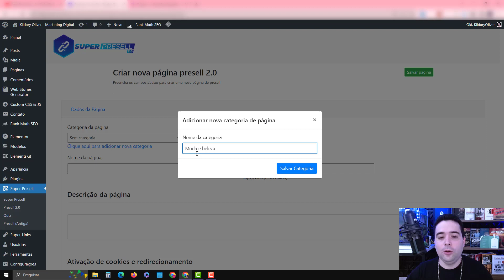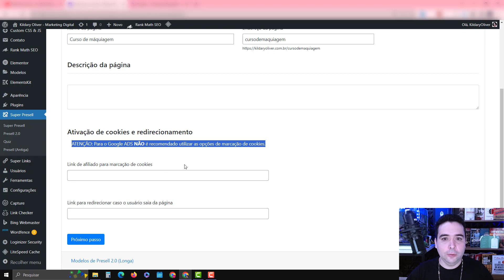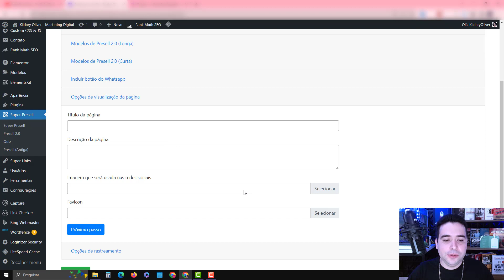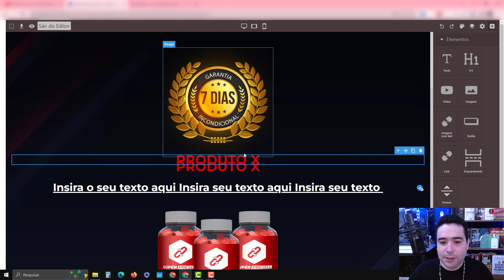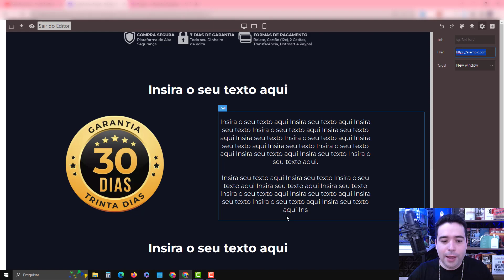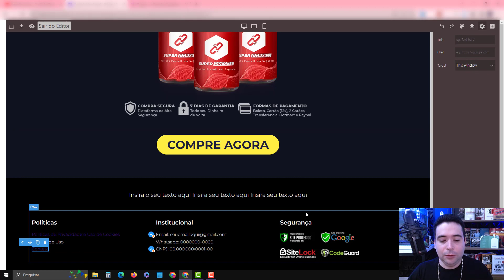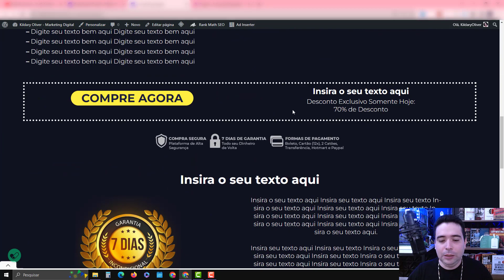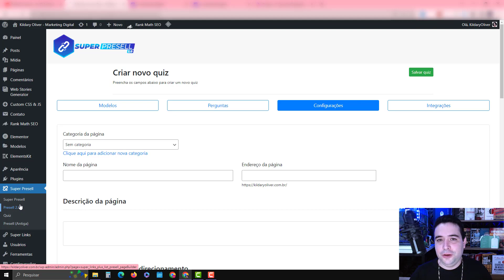Como Usar o SUPER PRESELL 2.0 na Prática Passo a Passo - Bloqueios no GOOGLE ADS Nunca Mais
Nesse vídeo eu vou te ensinar Como Usar o SUPER PRESELL 2.0 na Prática Passo a Passo - Bloqueios no GOOGLE ADS Nunca Mais.

Anúncie Sem Bloqueios, Crie Páginas Presell de Alta Conversão em Poucos Cliques com o super pressel 2.0.

Anúncie Sem Medo de bloqueios no Google Ads e Facebook Ads. Com o Super Presell, você paga menos por clique e vende muito mais.

Transforme suas Ideias em Vendas com Facilidade!
O Super Presell É Sua Ferramenta Definitiva Para Criar Páginas Presell Impactantes E Eficientes. Com Recursos Inovadores E Poderosos, Ele Transforma A Maneira Como Você Desenvolve Suas Presells, Garantindo Resultados Impressionantes.

Editor ao Vivo de Arrastar e Soltar;
Desenvolva páginas presell impressionantes utilizando nosso Editor Ao Vivo de Arrastar e Soltar.

Simplesmente arraste e solte elementos e assista sua presell se materializar em tempo real. A grande vantagem? Não é necessário ter conhecimento em programação. Tão fácil quanto parece!

Crie Uma Presell em Segundos Com Modelos Prontos de Presells
Navegue por nossa extensa coleção de modelos prontos para presells.

Selecione designs profissionais adequados ao seu produto. Prefere personalizar?

Comece com um canvas em branco e dê asas à sua imaginação.

Crie Quantas Páginas Presell Desejar;
O Super Presell oferece versatilidade para qualquer nicho ou categoria. Seja em mercados de perda de peso, conteúdo adulto, finanças ou encapsulados, crie presells excepcionais usando nossos modelos testados e aprovados. Seu único limite é a criatividade.